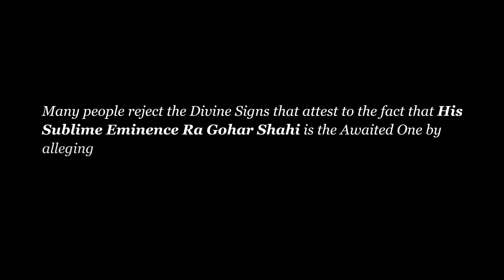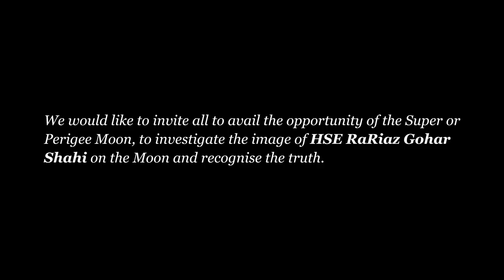The Supermoon (Perigee Moon)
Many people reject the Divine Signs that attest to the fact that His Sublime Eminence Ra Gohar Shahi is the Awaited One by alleging that the images found in these objects are manipulated through photo-editing software.

We would like to invite all to avail the opportunity of the Super or Perigee Moon, to investigate the image of His Sublime Eminence RaRiaz Gohar Shahi on the Moon and recognise the truth.